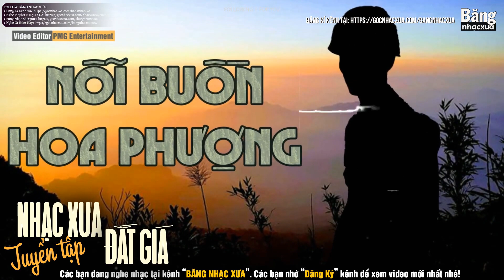Nỗi Buồn Hoa Phượng - Thanh Tuyền | Tác Giả: Thanh Sơn